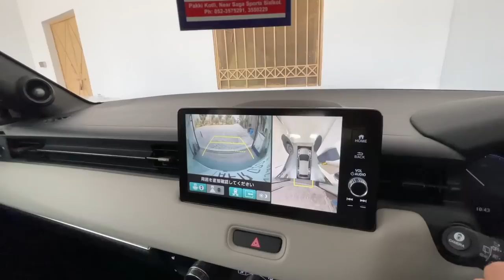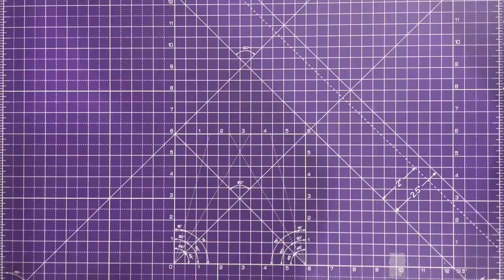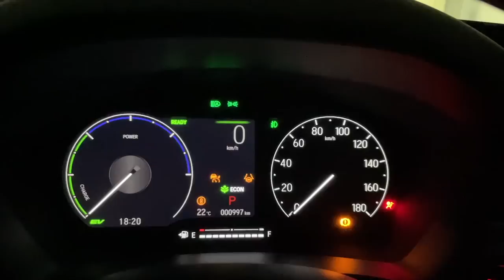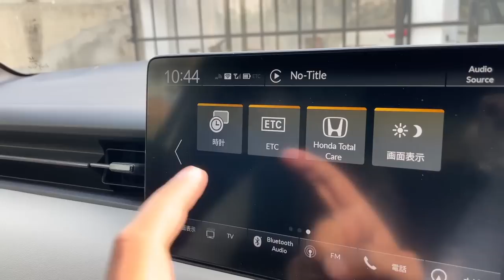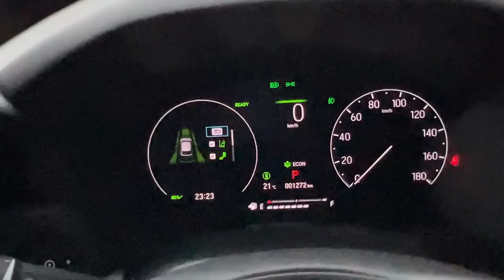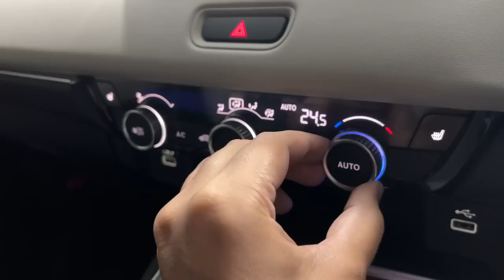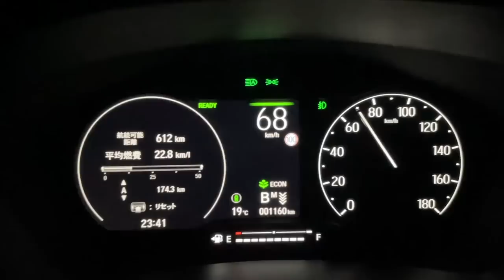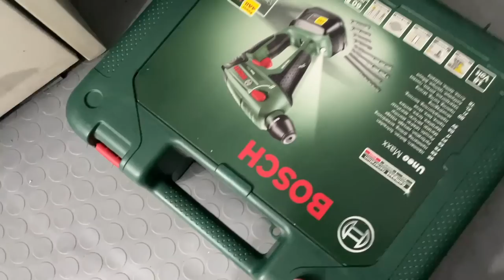Honda HRV 2022 / Vezel 2021 E: Hev Play | JDM | Unboxing & Review | Yes In Pakistan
Video is Powered by Alpinebear who sell amazing bags and pouches made in Pakistan check their products

This is video about my Honda Vezel 2021 E: HEV Play (TOP OF LINE MODEL) Unboxing, Washing, Features and Prices.

If you like to buy this car and use same source as I used, please contact on Instagram by searching the profile superdrive555 and you will be given quotation and delivery time.

Ceramic Coating was bought from avalonking.com
Car Shampoo and Car Accessories are available on Pakwheels.com and Autohub.pk
Wash Mitt was from carpro company, and they ship to Pakistan too but Drying Cloth was from The Rag Company who don’t ship to Pakistan and I personally bought from Amazon.com.

Another Part of this Video will be live in few weeks in which I will upgrade this car with awesome gadgets and accessories, which Vlog will be called as Honda Vezel 2021 E: HEV Play Upgraded & Modified.

Purpose of making vlogs and so many unboxing is to provide information to viewers which product has value and which have not.

Video is Powered by Alpinebear who sell amazing bags and pouches made in Pakistan check their products Please hit subscribe and like this video if you feel comfortable do share with your car enthusiasts and tech friends. YESINPAKISTAN is channel of Alpinebear Pakistan.